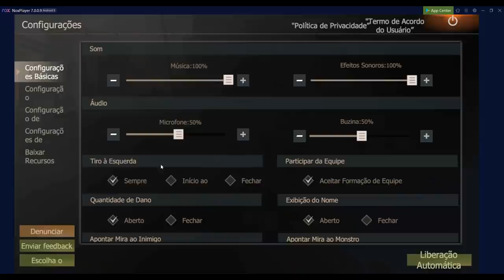ME CHAMOU PRO PVP E PERDEU ATE A BASE PLAYALFA LAST ISLAND OF SURVIVAL LAST DAY RULES